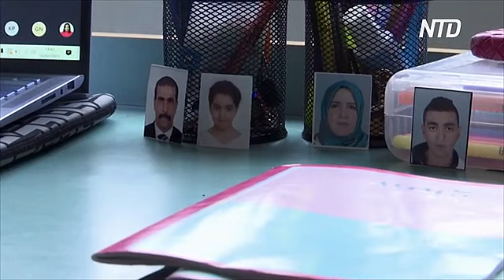Французские студенты жалуются на изоляцию и нехватку работы